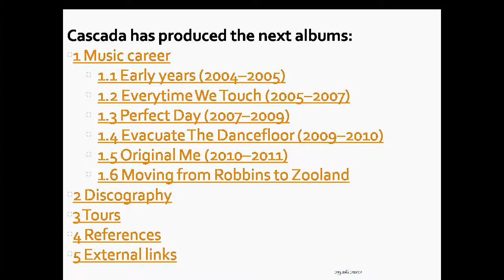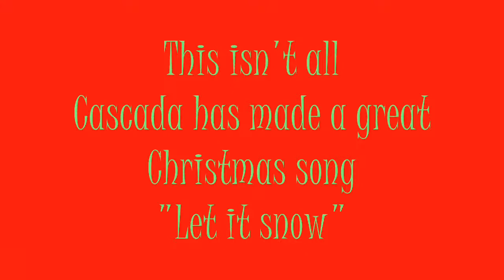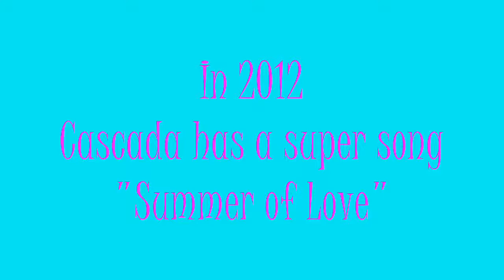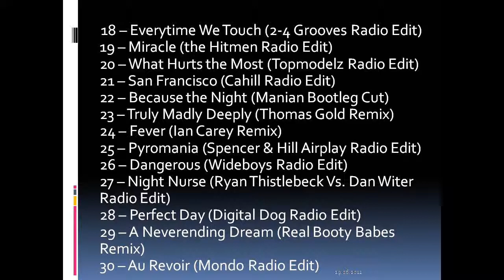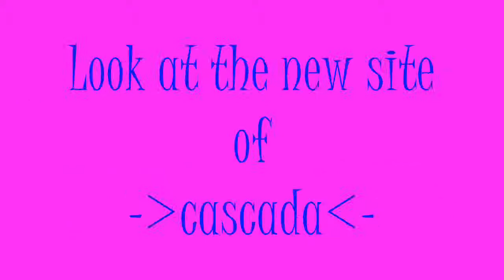Cascada-Bibliography Video (For All Natalie Horler Fans)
Here is a new video in Hd for all Cascada  fans!!!
Hope that you will like this!